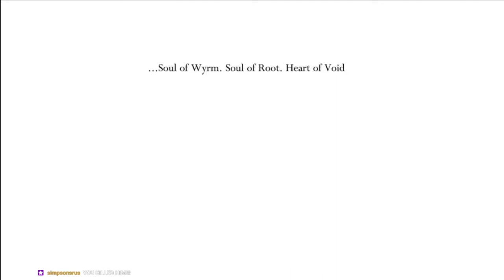Hollow Knight (Blind) Stream 24: TOO MANY BUZZSAWS!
Excuse me, this is Hollow Knight, not Arty playing Ultimate Chicken Horse...